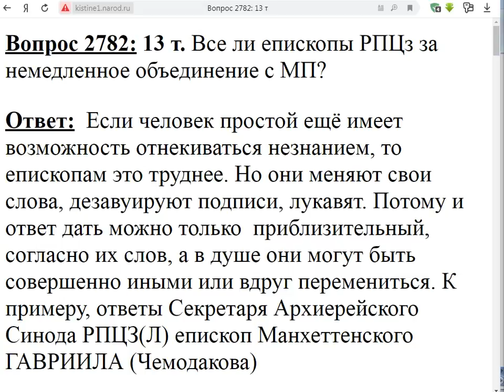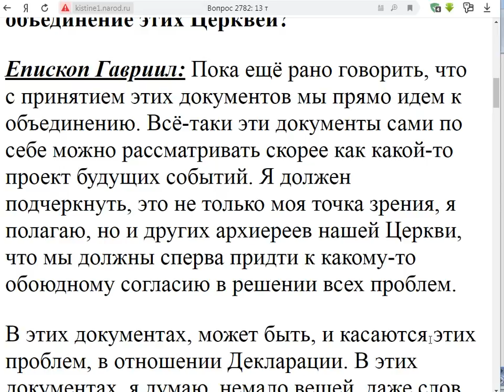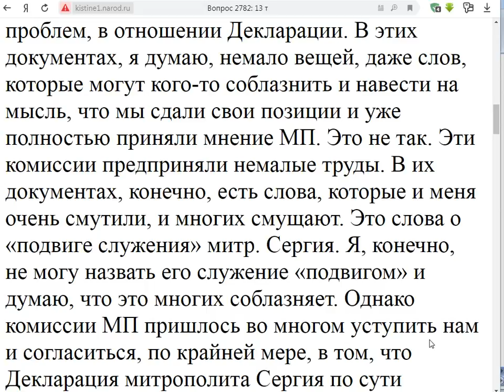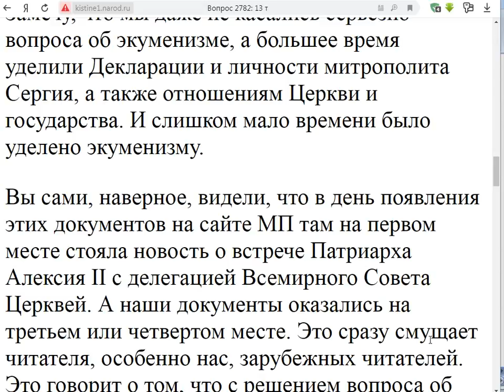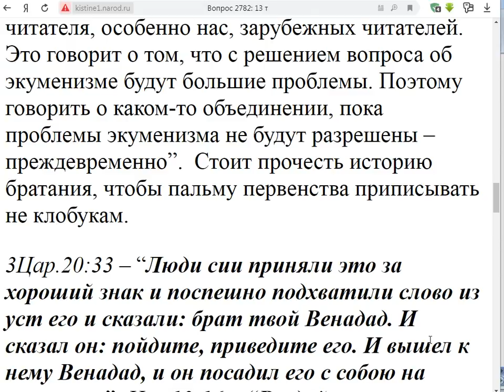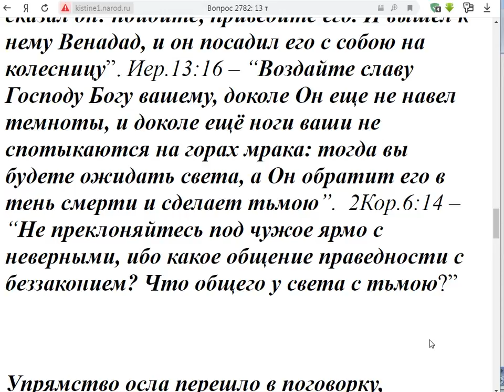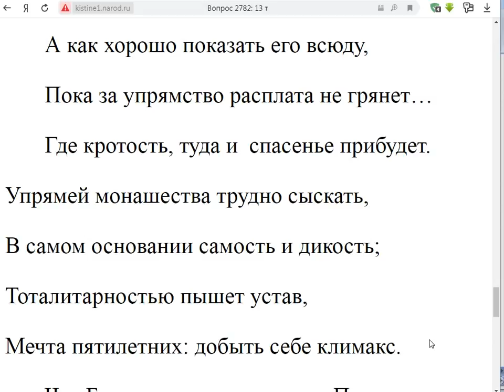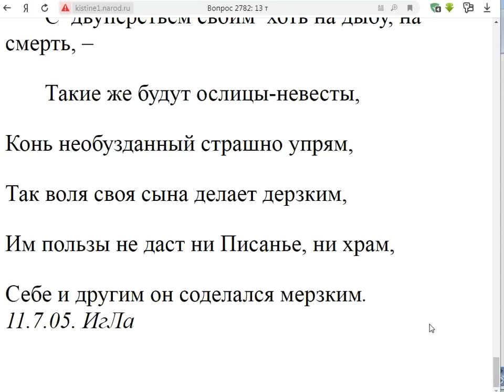2782. Все ли епископы РПЦЗ на объединение?